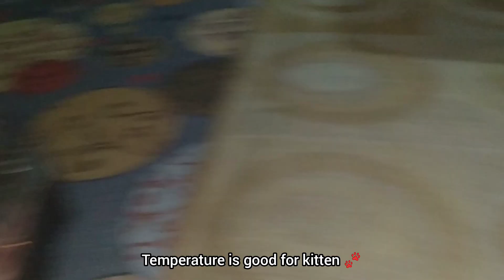Rescue Kitten Found Home And Leaving For Adoption Soon